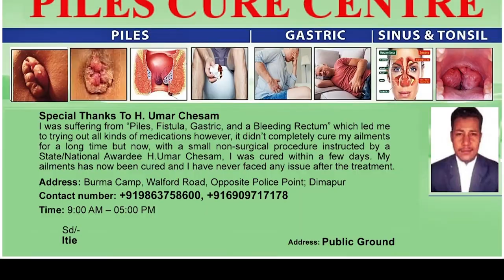PEREN DMU CONDUCTS GREEN PEREN - GREEN GROWERS MEET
The Divisional Management Unit and Forest Department Peren along with Care Centre for Environment and Rural Poor organized a two-day event to promote the income generation activities of self help groups under NFPM at Peren on November 24 and November 25. A total of 23 groups from nine villages under the Peren district exhibited and sold locally farmed products at the event under the theme ‘Green Peren, Green Growers Meet’ in Jalukie town